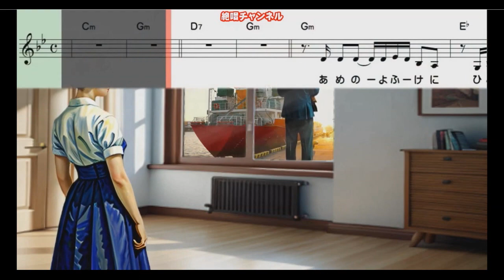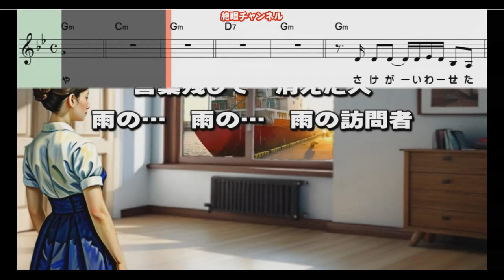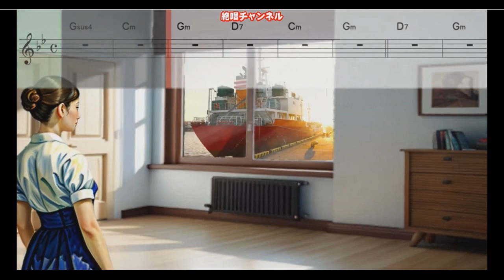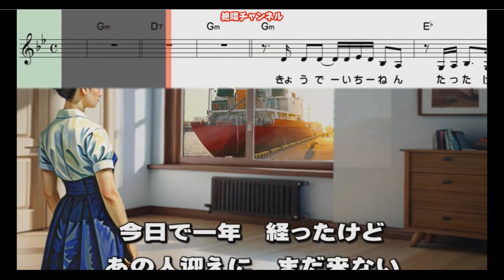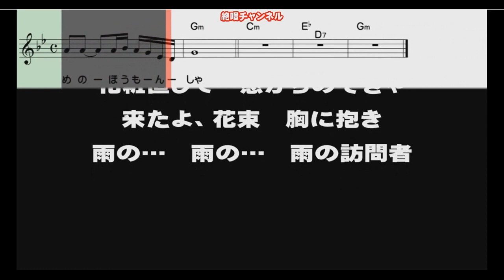528 雨の訪問者 岸本あずさ cover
曲名：雨の訪問者
歌手：岸本あずさ
2024年3月27日発売
cover：23861213ko
「絶唱チャンネル」様の動画を使用させていただきました。